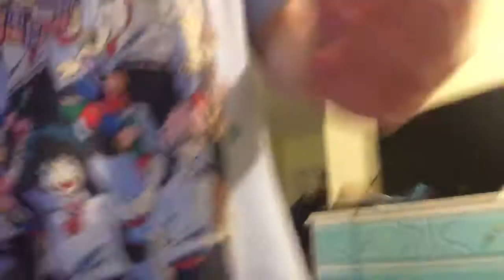I got aI got a small injury on gorilla 🦍 tag lol